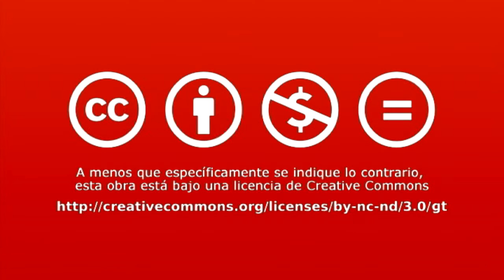UFM Market Trends: A Global Economics Newsletter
Luis Figueroa talks wityh Clynton López, deputy director of UFM Market Trends.
Clynton López talks about the global economics newsletter UFM Market Trends; he explains how it is different of other economics newsletters as it analyses mismatch, interest rate curve and liquidity gap indicators.  He comments that the newsletter is targeted to any individual interested in the business cycle: from consumers to investors, who want to make the best of their economic activity.